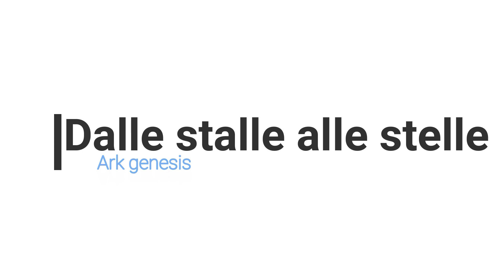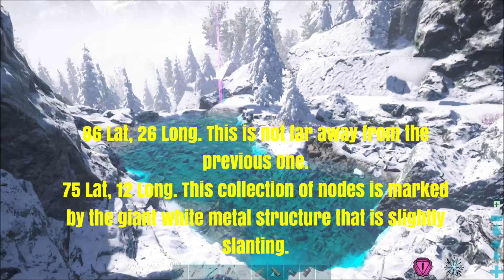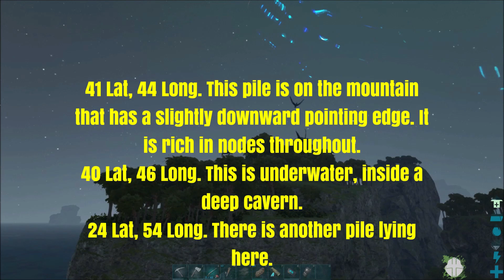ARK || Genesis Metal Locations Guide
The metallic minerals are hidden throughout the map, so I have prepared this practical guide that lists the exact coordinates of each ARK: Positions of the genesis metals and in the different biomes.

🔔 Attivate la campanellina cosi siete sicuri di non perdere neanche un video. 🔔